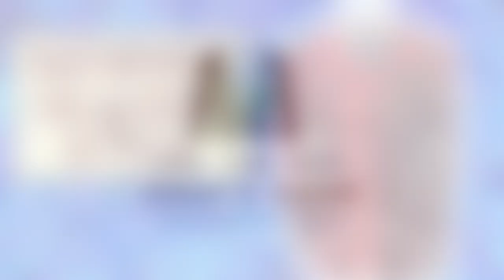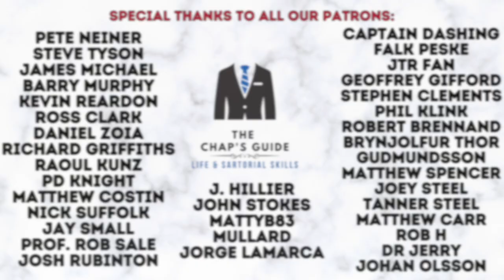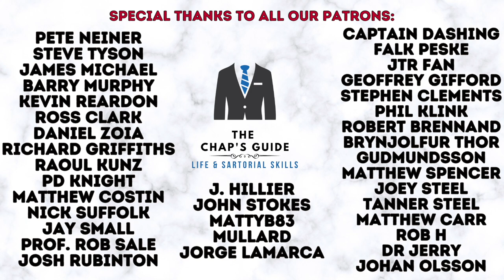THE ROWING/BOATING/STRIPED BLAZER | HOW TO WEAR A BOLD BLAZER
In this video your host answers the question posed by a viewer, who seeks guidance on boating/rowing style blazers.